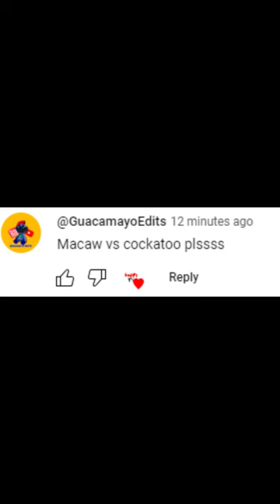Scarlet Macaw vs Sulphur Crested Cockatoo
winner macaw